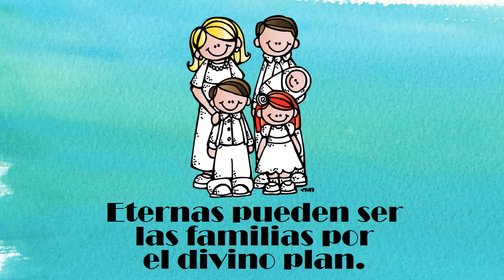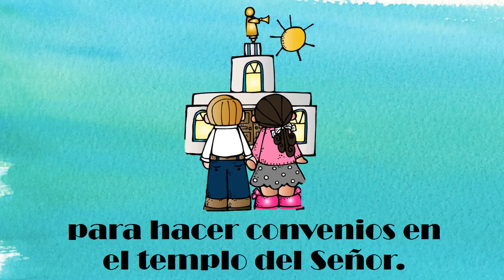🎼 LAS FAMILIAS PUEDEN SER ETERNAS MÚSICA PRIMARIA SUD PARA VEN SÍGUEME 3 NEFI 20-26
MÚSICA PRIMARIA SUD LAS FAMILIAS PUEDEN SER ETERNAS  PARA VEN SÍGUEME 3 NEFI 20-26
// Apoyaras el canal para que llegue a más personas y haga más vídeos como este:
1. Deja un like en el vídeo.
2. Comenta debajo. Participa en el  tema del vídeo.